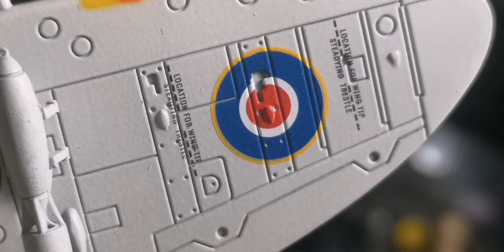FOV new release 1/72 WWII Supermarine Spitfire Mk IX (North Africa Theater)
Hello folks, this is my first video on youtube.
FOV is my favorite hobby,  I collect them more than 10 years,
hope to share my enthusiasm with you friends.